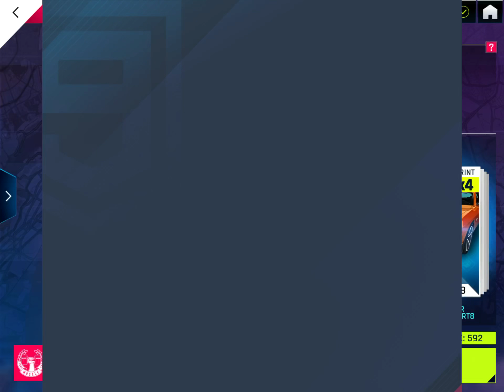ASPHALT 9 Pure Muscle Car - Shanghai (Paris of the East) / Unlock DODGE Challenger SRT8 /Gameplay #7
ASPHALT 9 Season: Pure Muscle Car - Shanghai (Paris of the East)/ Chapter 1 Welcome to ASPHALT / Unlock DODGE Challenger SRT8 / CHEVROLET Camaro LT / Gameplay #7